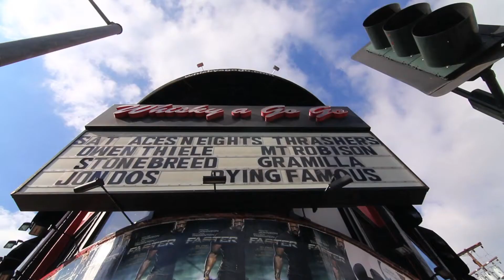Dying Famous Movie Teaser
"Music is the brandy of the damned." -George Bernard Shaw

This is a teaser trailer for the upcoming rock documentary from Director Michael D. Gough. The film investigates the formation of a rock band as they prepare for their first tour.

***This trailer contains adult themes and scenes of drug use. Parental guidance strongly suggested.***